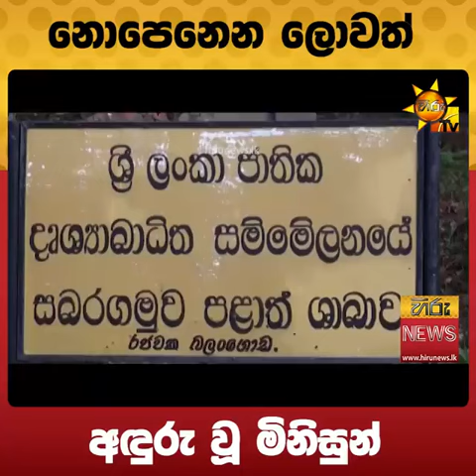දැස් නොපෙනුනත් හැකියාවන්ගෙන් පිරිපුන් ඔවූන්ට උදව් කරන්න ඔබට පුළුවන්නම්. ගීතගායනය, වාදනය, දෙබස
රජවක දෘශ්‍යාබාධිත මධ්‍යස්ථානයේ දෘශ්‍යාබාධිත අය පිලිබදව මා කල හිරැ වාර්තාවකි. ඔවුන්ට විශේෂ හැකියාවන් රැසක් පැවතියත් ඒ සදහා ඔවුන් ඔබගේ සහය පතයි . ඉතින් ඔබට පුලුවන් සහයෝගයක් ,උදව්වක් කිරිමට හැකිනම් පහත දුරකථන අංකය අමතන්න.